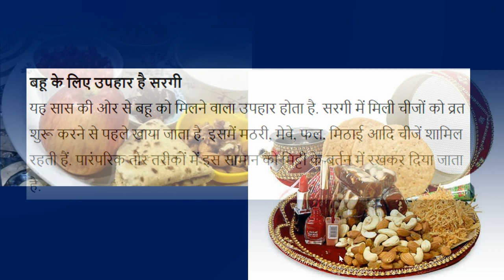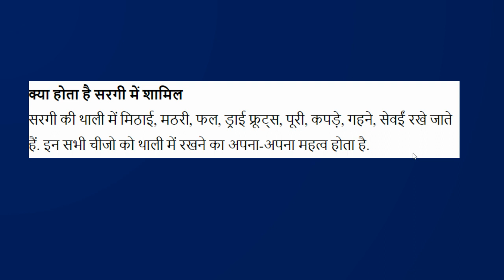क्या होता है करवा चौथ पर सरगी और बायना? सास और मायके वालों की तरफ से दिए जाने वाले उपहार!!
इन 7 चीजों के बिना अधूरी है करवाचौथ की पूजा - जानिए क्या है यह और इनका महत्व!!
2021
karwa chauth puja samagri list
chauth
karva chauth
करवा चौथ की पूजा में क्या क्या सामग्री चाहिए?
२०२१ में करवा चौथ कब है?
करवा चौथ की पूजा कैसे करी जाती है?
करवा चौथ की रात को पति पत्नी क्या करते हैं?
करवा चौथ की पूजा कैसे करते हैं
करवा चौथ की फोटो
karwa chauth puja ki samagri
karva chauth puja vidhi samagri
karva chauth puja mein kya kya lagta hai
karva chauth puja ki samagri
1. चंदन
2. शहद
3. अगरबत्ती
4. पुष्प
5. कच्चा दूध
6. शकर
7. शुद्ध घी
8. दही
9. मिठाई
10. गंगाजल
11. कुंकुम
12. अक्षत (चावल)
13. सिंदूर
14. मेहंदी
15. महावर
16. कंघा
17. बिंदी
18. चुनरी
19. चूड़ी
20. बिछुआ
21. मिट्टी का टोंटीदार करवा व ढक्कन
22. दीपक
23. रुई
24. कपूर
25. गेहूं
26. शकर का बूरा
27. हल्दी
28. पानी का लोटा
29. गौरी बनाने के लिए पीली मिट्टी
30. लकड़ी का आसन
31. चलनी
32. आठ पूरियों की अठावरी
33. हलुआ
34. दक्षिणा के लिए पैसे ।
karwa chauth 2021
ahoi ashtami 2021
karva chauth in hindi

karwa chauth 2021 usa
Karwa Chauth 2021: करवा चौथ 2021 | Karwa Chauth Puja Vidhi 2021 | Karwa Chauth Kab Hai
Karva Chauth
Karva Chauth Pujan Vidhi
Karva
Karva Chauth Vrat 2021
करवा चौथ पूजा विधि हिंदी में वीडियो| करवा चौथ में पूजा कैसे करें
Karwa Chauth Pujan Vidhi, Karva Chauth Pooja Vidhi, करवा चौथ, Karva Chauth Puja
karwa chauth 2021 date and time
करवा चौथ
Why is Karwa Chauth celebrated?
Can unmarried girl do Karwa Chauth?
Can I skip Karwa Chauth?
Can we drink water in Karwa Chauth?
करवा कितनी तारीख को है?
चौथ का व्रत कितनी तारीख को है 2021?
करवा चौथ कौन से महीने में पढ़ रही है?
इस महीने की चौथ कब है?
पहली बार करवा चौथ का व्रत कैसे रखते हैं?
करवा चौथ का उपवास कैसे रहना चाहिए?
करवा चौथ का व्रत कौन कौन रख सकता है?
करवा चौथ का व्रत कैसे करते हैं
चौथ का व्रत कब है 2020
पहला करवा चौथ कैसे करें
करवा चौथ का व्रत कब है 2021
1st karwa chauth puja
karwa chauth 2021
first karwa chauth gift for wife
karwa chauth thali set
baya karwa chauth
what is baya in karva chauth